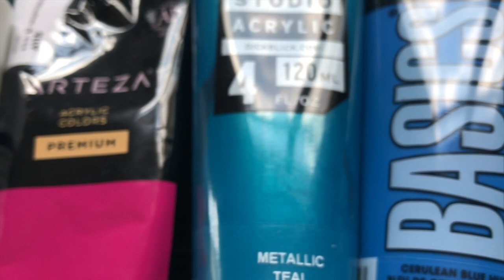Straight Pour to the Rescue when A Flip Cup is too Blah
I am a big fan of flip cups, it's really how I started two years ago but sometimes they just don't go well. I decided to do another pour on top to save it and I really like the result. Paints used are in the video.
My mix was 40% paint, 40% Floetrol, 10% PVA and 1 % water.

Comments are so appreciated and I love to interact with my audience.

My videos are not always tutorials. I will often showing you my process and my experiments and share my materials.

If you have found value on my channel and would like to donate to channel, my

Song: Secret Conversations
Artist: The 126ers
Genre: Ambient

General Resin Supplies (Please Be Safe)

New Mask

Organic Vapor and Particulate Combo Filter:

Safeguard Nitrile Gloves:

Sticks: Small Sticks
Wide Sticks

Graduated Cups

Germguard Air Purifier
Genesis Heat Gun
New Heat Gun
Tyvec Protective Suit (I just wear the top and cut the pants off)

Torch (New one I Use)

Fire Extinguishers (not mentioned in the video but I have these on hand):

Big Measuring Cups
Food Tents

FB Artist Page (sorry I am maxed out on my personal page)

Affiliate Links (if you purchase products used in this video through these links, I get a small cut, which in turn helps me to continue to make videos..thank you very much :) )